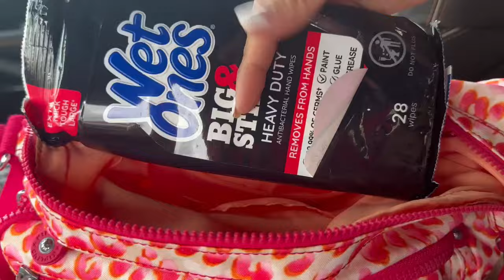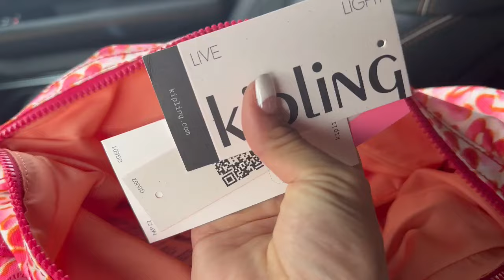What’s in my KIPLING bag? Stanley pretty cup. Que llevo en mi bolso.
Lo más nuevo en ROSS
We